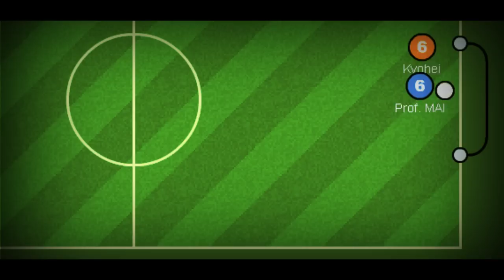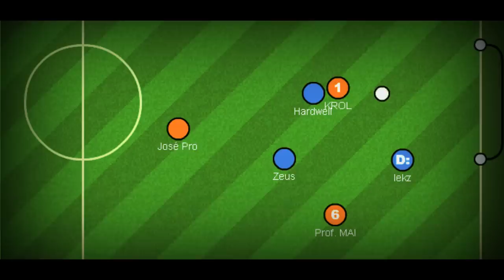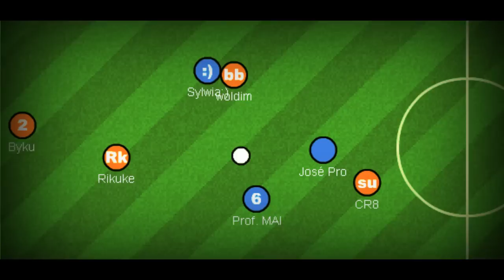Prof.MARKUS - HAXBALL PROMO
720p + fullscreen.